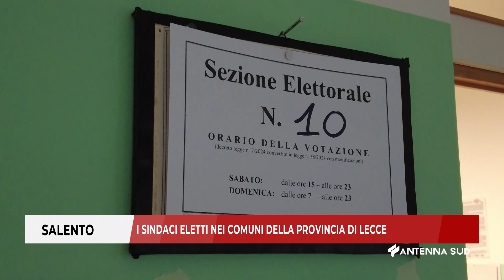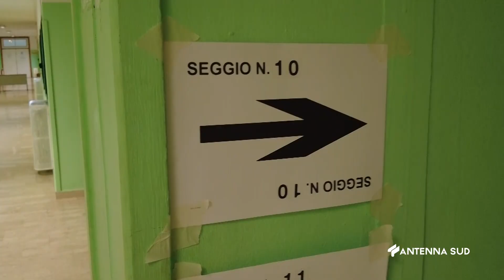11 GIUGNO 2024 SALENTO I SINDACI ELETTI NEI COMUNI DELLA PROVINCIA DI LECCE